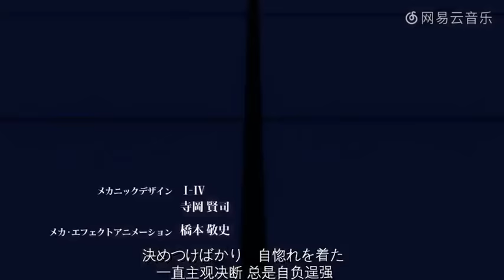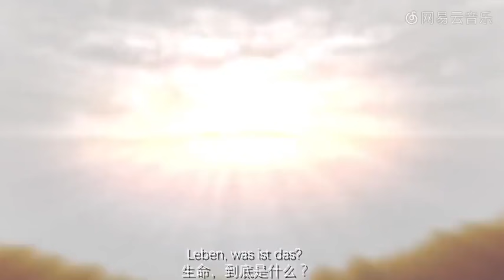核爆神曲《aLIEz》原曲极致版本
冈易云上找到的太好聽所以分享

好歌怎能不讓大家聽見呢!!

無利益  純屬分享